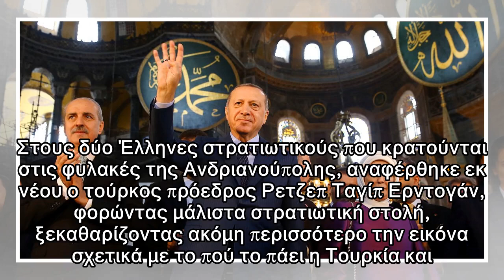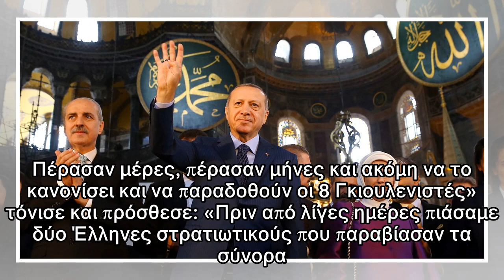Ερντογάν: Ο Τσίπρας δεν μπόρεσε να «κανονίσει» για τους «8», ούτε εγώ μπορώ για τους δύο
Στους δύο Έλληνες στρατιωτικούς που κρατούνται στις φυλακές της Ανδριανούπολης, αναφέρθηκε εκ νέου ο τούρκος πρόεδρος Ρετζεπ Ταγίπ Ερντογάν, φορώντας μάλιστα στρατιωτική στολή, ξεκαθαρίζοντας ακόμη πε...